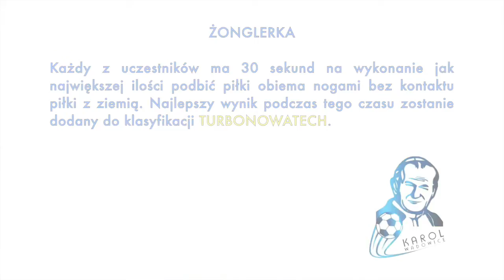FINAŁ TURBONOWATECH - ŻONGLERKA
KLASYFIKACJA KOŃCOWA TURBONOWATECH:

1. Nikodem Nowak - 165,
2. Tomasz Stawowy - 111,
3. Tomasz Hareńczyk - 107,
4. Jakub Nowak - 103,
5. Jan Mrzygłód - 98,
6. Dawid Tyrała - 72,
7. Paweł Wiktor - 71,
8. Dominik Marszałek - 66,
9. Jakub Spólnik - 64,
10. Norbert Pawlik - 59.

Gratulujemy wszystkim uczestnikom i dziękujemy za finansowe wsparcie Pani Ewelinie Młynarczyk z firmy NOWATECH.